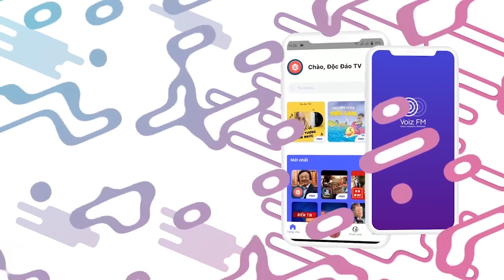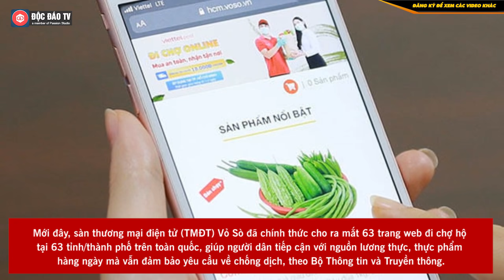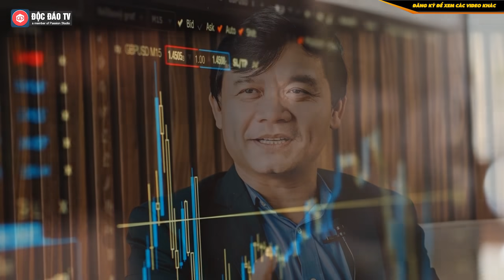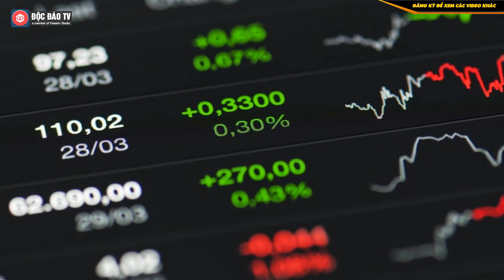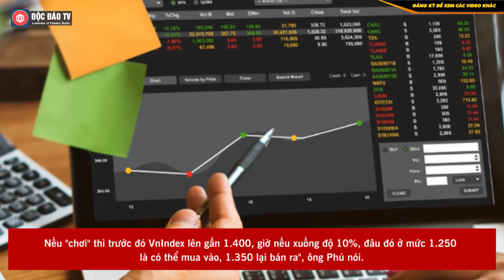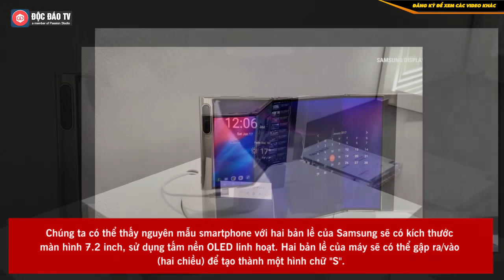BẢN TIN KINH DOANH: Đối Tác Của VinFast Công Bố Siêu Pin Có Thể Sạc Đầy Trong 20 Phút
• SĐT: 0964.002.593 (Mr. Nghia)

BẢN TIN KINH DOANH NGÀY 3/9/2021:
- Sun Group ủng hộ 100 tỷ đồng xây dựng Bệnh viện dã chiến lớn nhất Hà Nội
- Viettel Post ra mắt web đi chợ hộ tại 63 tỉnh thành
- Đối tác sản xuất "siêu pin" của VinFast công bố pin 4680 có thể sạc đầy trong 10 phút
- Shark Phú hé lộ bí quyết “chơi” chứng khoán mùa dịch
- Xuất hiện nguyên mẫu điện thoại Samsung với màn hình gập hai lần
00:00 Intro
00:23 Nội dung chính